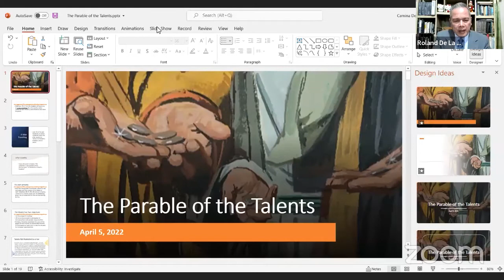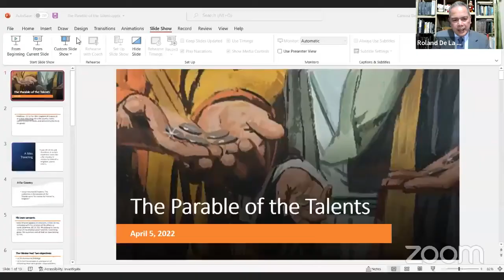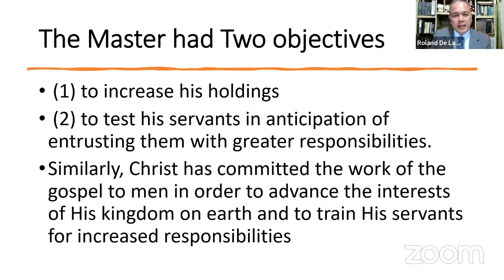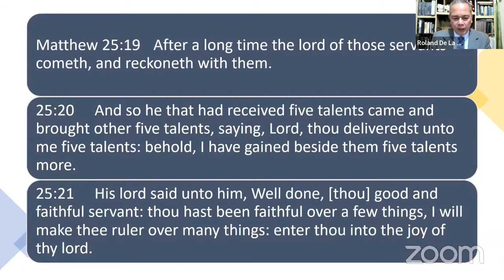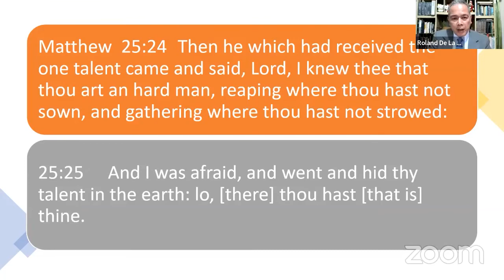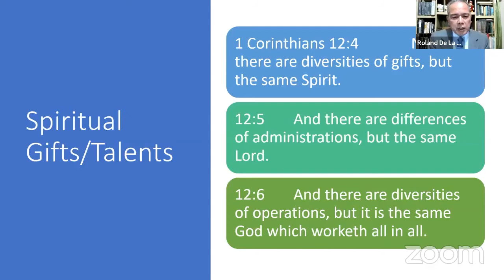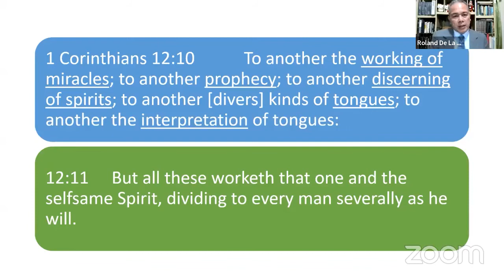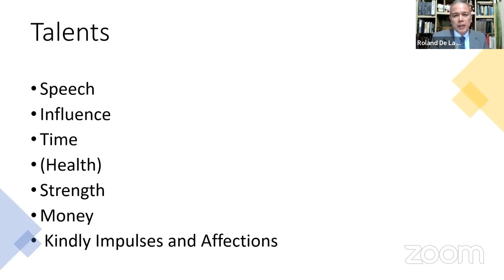The Parable of the Talents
God measure service by the willingness and fidelity with which it is rendered. Rewards are based on our Lord’s gracious generosity and on the spirit which motivates our service for Him.